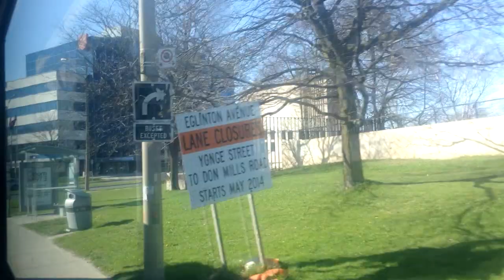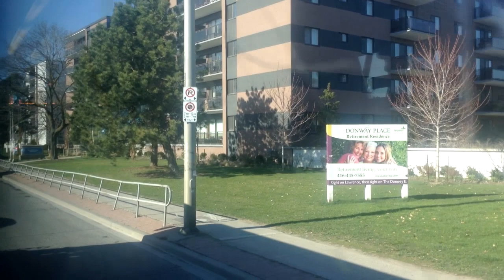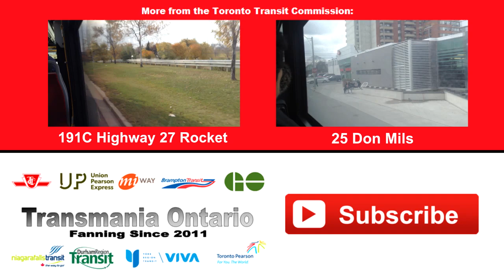925 Don Mills Express - TTC 2004 Orion VII 7535 (Pape Station to Steeles Avenue)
Pape Station to Steeles Avenue. Full Route. Originally named the 185 Don Mills Rocket